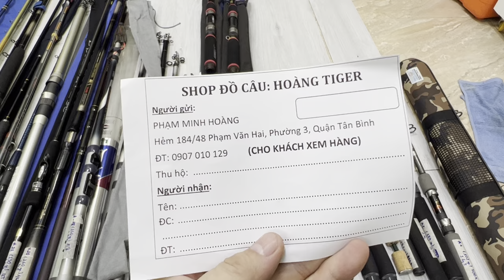Video 24/6 cần câu Nhật xách tay siêu đẹp Zalo 0907010129 daiwa Shimano nissin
Cung cấp sỉ lẻ dụng cụ câu cá Nhật

Hàng xách tay

Nhận đấu giá Yahoo

Cấp nít Yahoo cho ae

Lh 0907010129